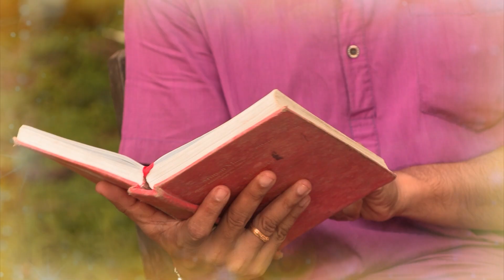|Adhyaya 1 Shloka 2|ಭಗವದ್ಗೀತೆ|Tv Vikrama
ಜೀವನದ ಸಾರವನ್ನು, ಬದುಕಿನ ಸಾರ್ಥಕತೆ‌ಯನ್ನು ತಿಳಿಸುವ ಭಗವದ್ಗೀತೆಯ‌ನ್ನು ನಾವೆಷ್ಟು ಅರ್ಥೈಸಿಕೊಂಡಿದ್ದೇವೆ?
ಗೀತೆಯ ಸಾರವನ್ನು ಸರಳವಾಗಿ ನಿಮ್ಮ ಮುಂದೆ ಇಡುವ ಪ್ರಯತ್ನ ಟಿವಿ ವಿಕ್ರಮ ವಾಹಿನಿಯ ಮೂಲಕ, ನಿಮ್ಮ ಮನೆ ಮನ ಮುಟ್ಟಲಿದ್ದಾರೆ ಉಡುಪಿ ಪೇಜಾವರ ಮಠದ ವಿದ್ವಾನ್ ಶ್ರೀ ಕೃಷ್ಣರಾಜ ಕುತ್ಪಾಡಿ